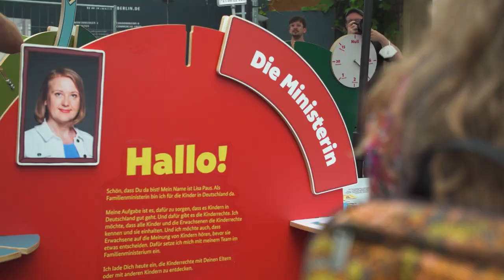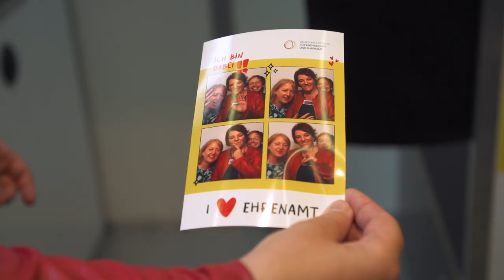Tag der offenen Tür 2022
"Demokratie lädt ein", lautete das Motto zum Tag der offenen Tür der Bundesregierung am 20. und 21. August. Auch das Bundesfamilienministerium öffnete seine Tore für interessierte Besucherinnen und Besucher. Lisa Paus hieß sie willkommen.